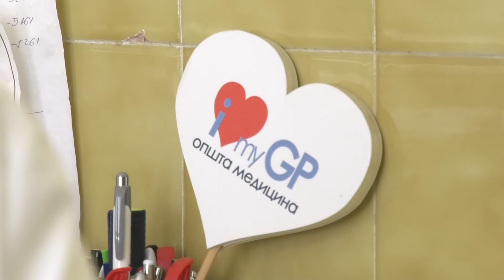Promena temperature “stres” za organizam